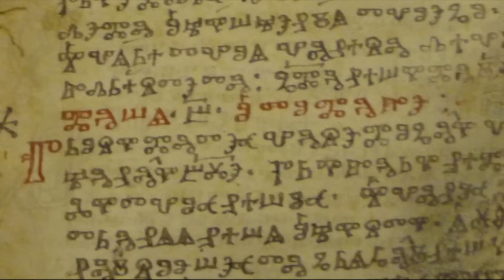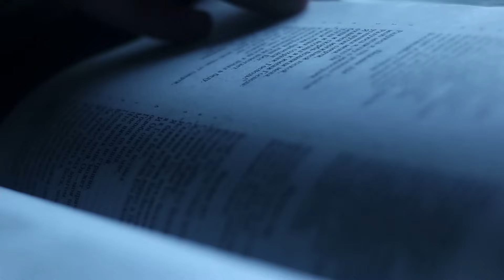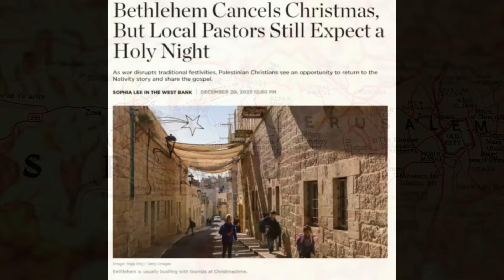Dominik kardinál Duka: Cesta do svobody vede cestou lásky a odpovědnosti.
Předvánoční rozhovor Luboše Procházky s kardinálem Dukou. Nahráno telefonicky dne 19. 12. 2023.